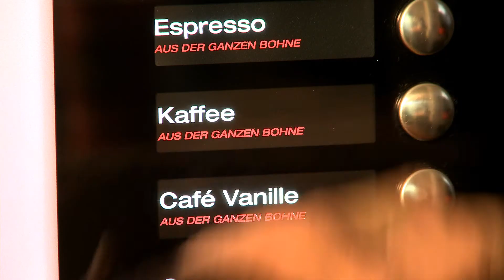Automaten Martin in Scheuerfeld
Willkommen bei Automaten Martin in Scheuerfeld

Als professioneller Dienstleister bieten wir von Automaten Martin aus Scheuerfeld Ihnen individuelle Lösungen mit Spezialitäten-Maschinen und Automaten. Bei uns bekommen Sie moderne, hochleistungsfähige Geräte für Heiß- und Kaltgetränke sowie Automaten für Süßwaren und frische Snacks.

Dazu erhalten Sie bei Automaten Martin aus Scheuerfeld einen umfassenden Service: Wir übernehmen sämtliche Leistungen von der Programmierung über die Befüllung bis hin zur Wartung und Reparatur.

Wir sind im Westerwald, Siegerland und in den angrenzenden Regionen für Sie im Einsatz. Bei Fragen wenden Sie sich an unser Team in Scheuerfeld!